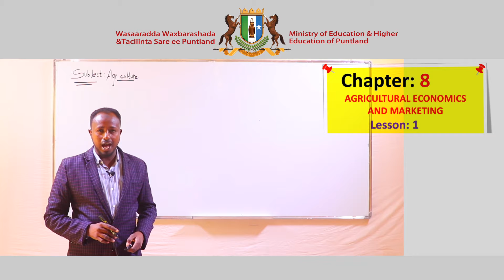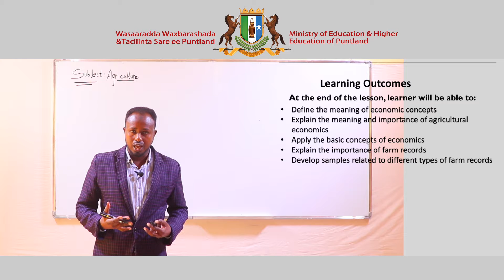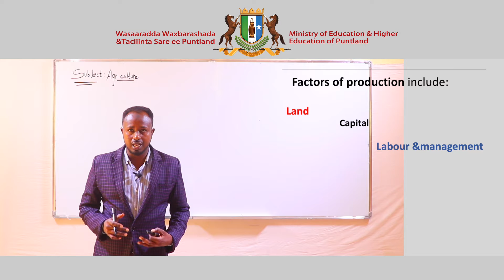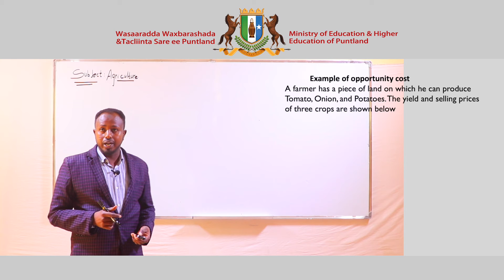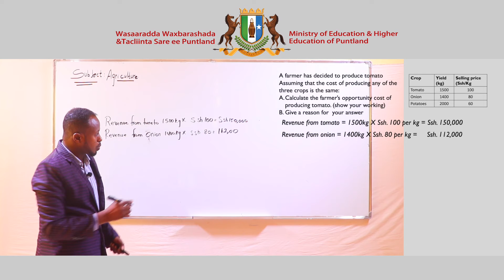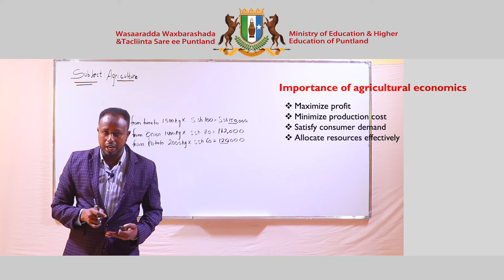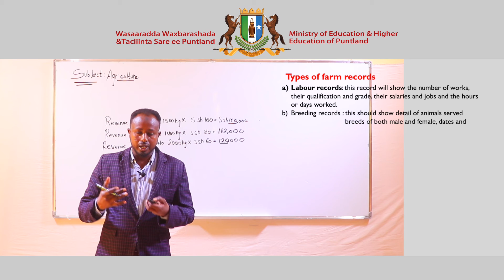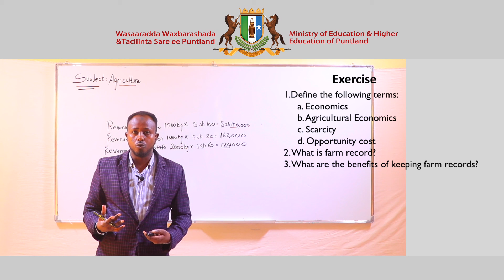Agriculture Chapter 8 Lesson 1